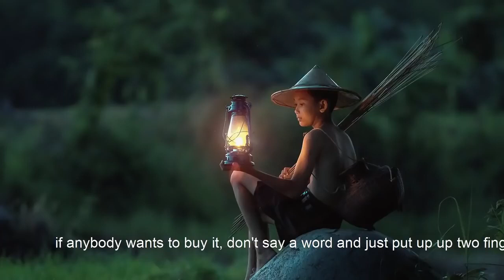What is the Value of your Life? 你生命的价值是什么？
Everybody has Diamond inside of them. We can choose to surround ourselves with people that see our value and see our diamond inside of us...
We can choose to put ourselves in a market or a precious stone store! Choose wisely to make that difference in your life.
每个人都有钻石。我们可以选择与看到我们价值的人围绕在一起，看看我们内心的钻石.
我们可以选择将自己置身于市场或宝石店！明智地选择，以改变你的生活。